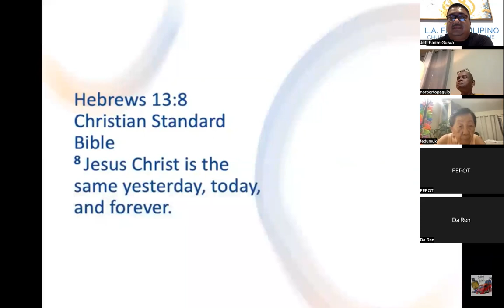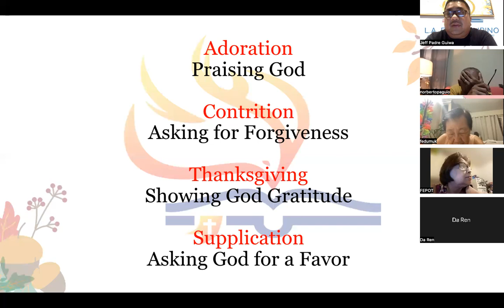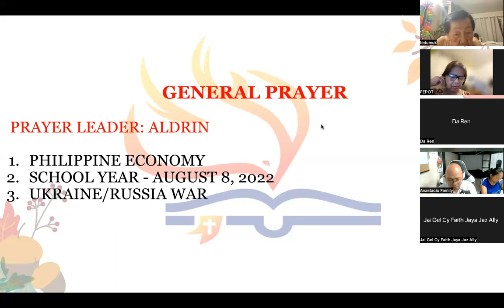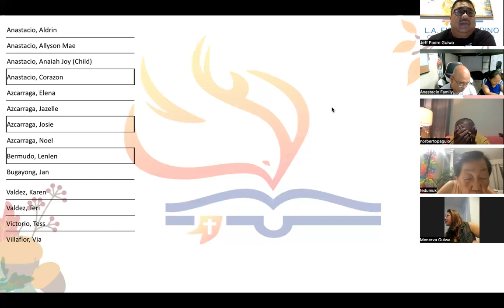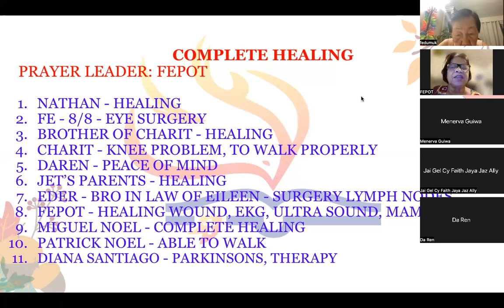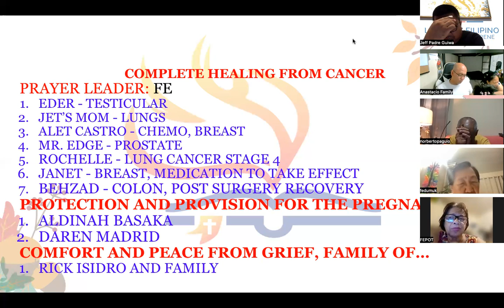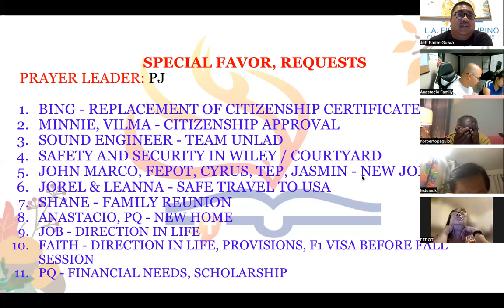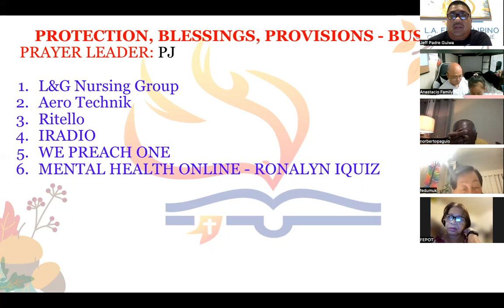8/3/22 THE UPPER ZOOM PRAYER GATHERING (Jeff Padre Guiwa)